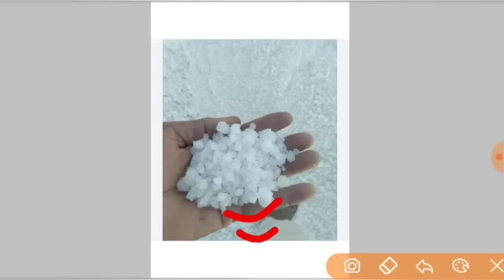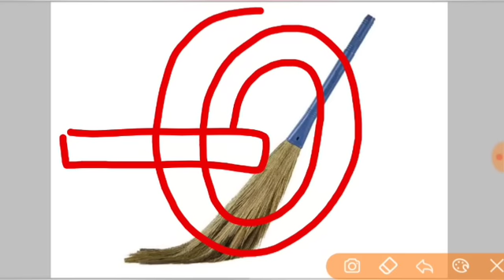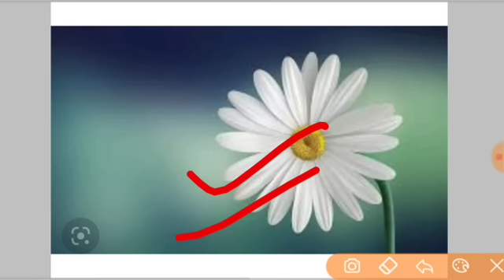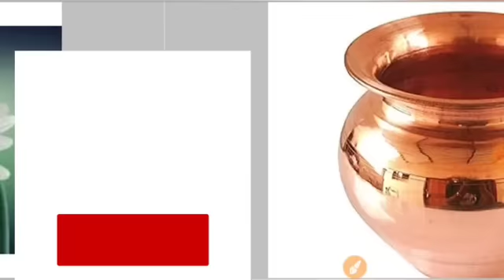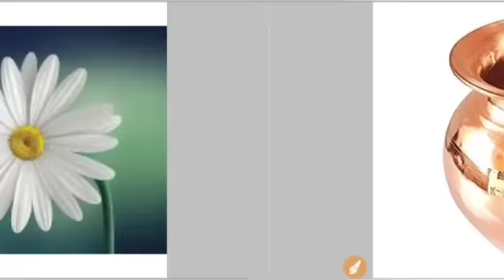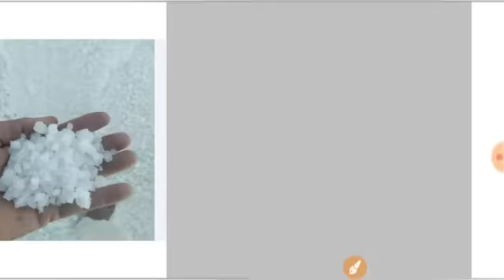Manokamana purti ke upay | मनोकामना पूरी करने के लिए करना | pradeep Mishra live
जय महाकाल